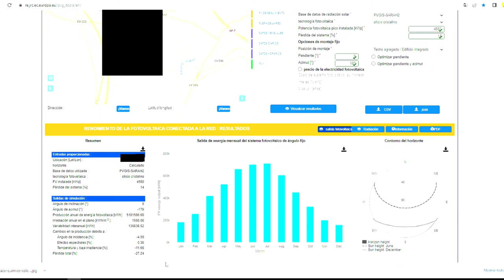Instalación de paneles solares sobre tejado con estructuras coplanar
Instacion de estructura coplanar. Aquí muestro una de mis instalaciones fotovoltaicas realizadas. Utilizad todas las medidas de seguridad si vais a hacer algo así.

Si tienes paneles instalados te recominendo que te pases a "proxima energia" con tus excedentes compensan sobre todos los terminos de facturacion y puedes tener facturas de 0 eur y acumular saldo para siguientes facturas si aun te sobran. Date de alta con este codigo AMIGOBFJHH. y te dan 5€ de bienvenida y otros 5€ recibire para mi facturacion electrica. Hare un video sobre esto.

coronas diamante económicas:

coronas diamante calidad media:

taco químico fisher para pistola silicona estandar:

taco químico 410ml pistola especifica:

Sellante fisher:

pack tamices fisher para varillas de 9 a 12mm:

aspirador/soplador  dewalt solidos/liquidos a baterías dewalt y 230V:

Conectores solares:

prensa conectores mc4:

hilo solar 1800V: